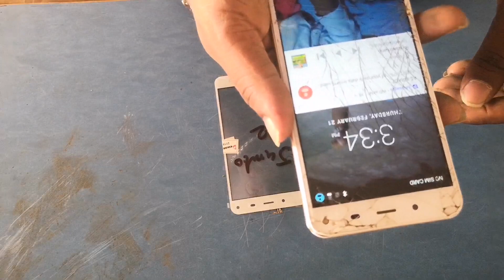Karbonn jumbo 2 touch only replacement / sri mobiles